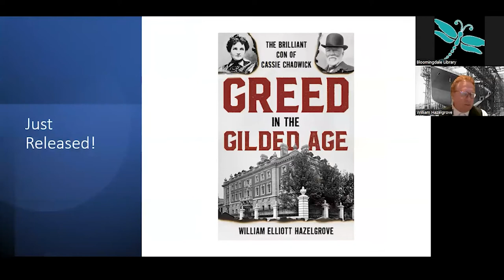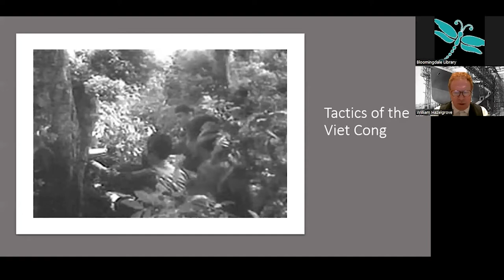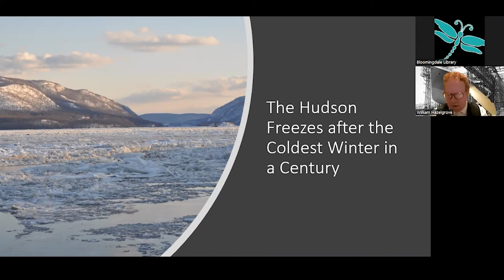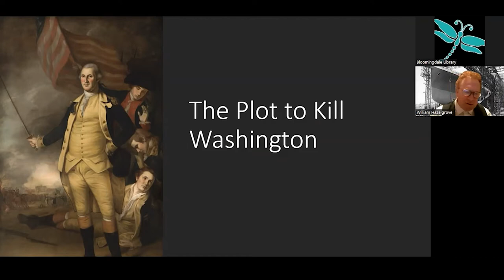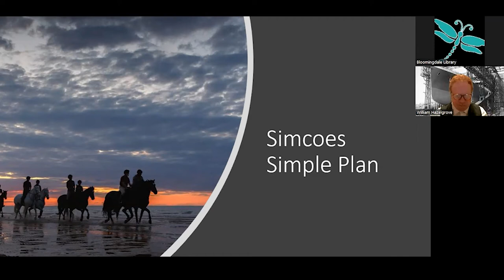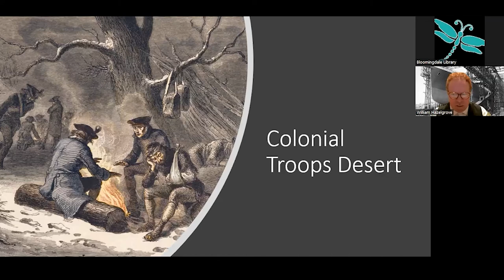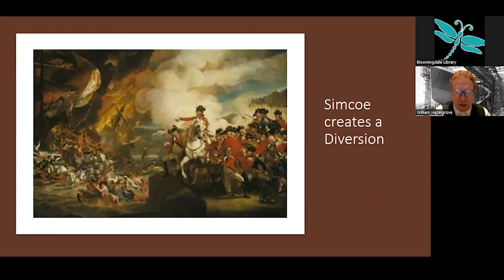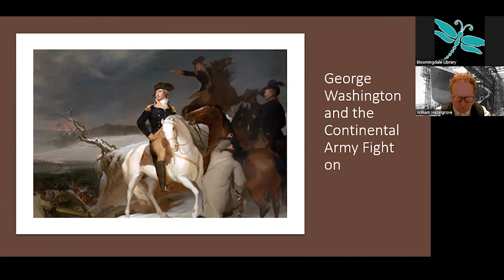The Plot to Kidnap George Washington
Local author William Hazelgrove is back to share his latest book, Morristown: The Darkest Winter of the Revolutionary War and the Plot to Kidnap George Washington. The winter of 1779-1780 was the worst in a century and would mark Washington's darkest hour when he contemplated the army coming apart from lack of food and money, desertions, mutiny, the treat of a devastating attack by the British, and, incredibly, a plot to kidnap him.